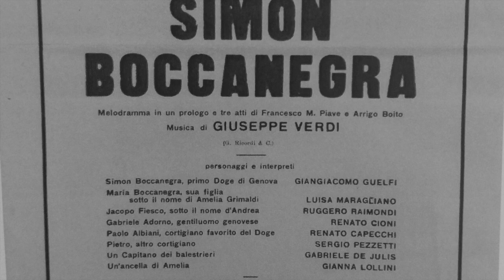Luisa Maragliano - Simon Boccanegra (G.Verdi) CON G.G.GUELFI, R.RAIMONDI, R.CIONI, F.PREVITALI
Luisa Maragliano - Simon Boccanegra (G.Verdi) - Non sono una Grimaldi... Figlia, a tal nome io palpito.